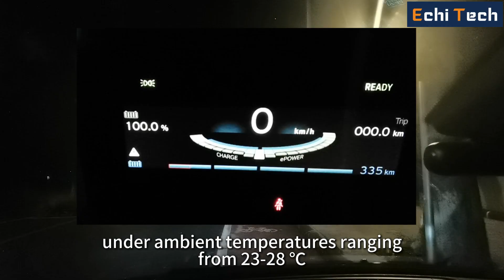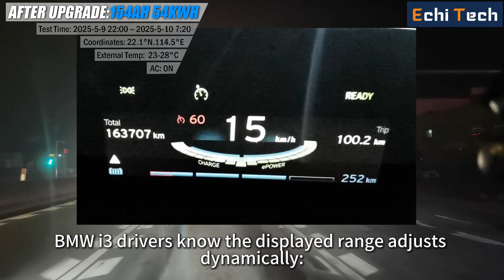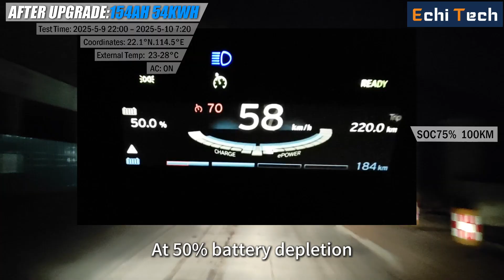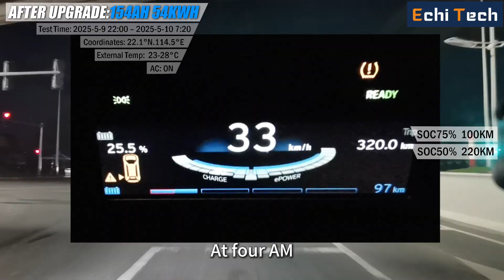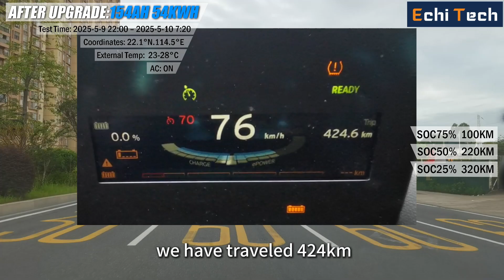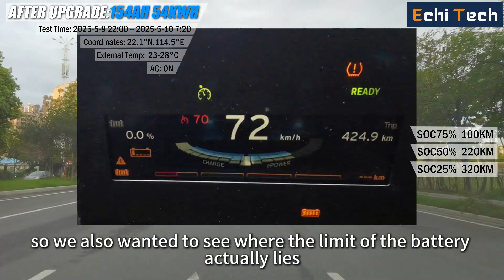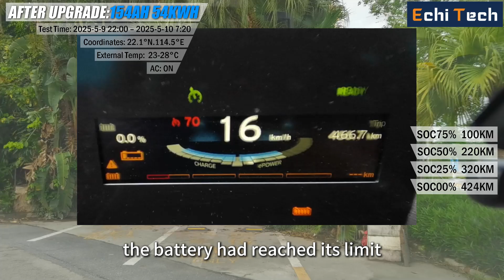154Ah BMW i3 Real-World Test｜Upgraded Range in City Driving｜Practical Battery Swap Reference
Welcome to our i3 154Ah battery pack city road test video!
In this video, we showcase the real-world driving performance of the upgraded 154Ah (54kWh) battery pack during everyday urban use.
Starting from a full charge (100% SOC), the vehicle achieved an impressive 424km of city driving before reaching 0% SOC — and remarkably, it continued to drive for an additional 66 km, finally stopping at 466 km total range when the vehicle shut down.
💬：Got questions or want to upgrade your own i3?

🚗 Test Background:
Vehicle: BMW i3 with upgraded 154Ah battery
Battery capacity: Approx. 54kWh
Test scenario: Continuous city driving under regular traffic conditions

📊 Test Results:
Driving environment: Urban roads with regular stop-and-go traffic
Actual driving range: Around 424 km
Average speed: 50–80 km/h
SOC change: 100% → ~0%

🔋 MTG – Who We Are
We specialize in BMW i3 battery upgrades and EV solutions.
Our products are tested, our installations are guided, and our global partners are growing.

📺 Video Chapters

00:00 – Introduction
00:38 – SOC 100%, Trip reset, start driving
04:18 – SOC 75%, 100 km driven
07:10 – SOC 50%, 220 km driven
10:10 – SOC 25%, 320 km driven
12:18 – SOC 0%, 424 km driven
14:36 – Voltage readings
14:53 – Final stop at 466.8 km driven